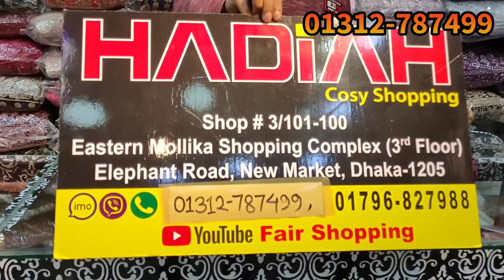New Party Wear Gowns || Wedding Gown ,SHARARA,GARARA | EID COLLECTION 2021